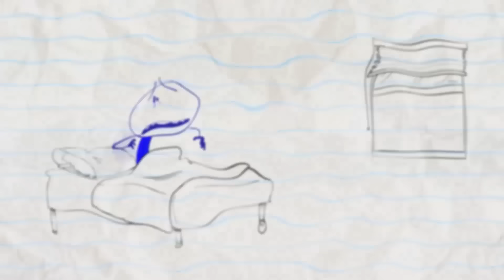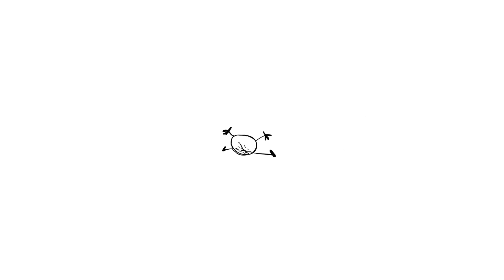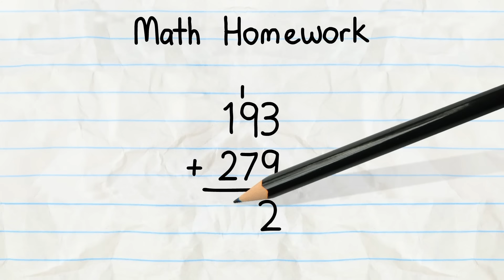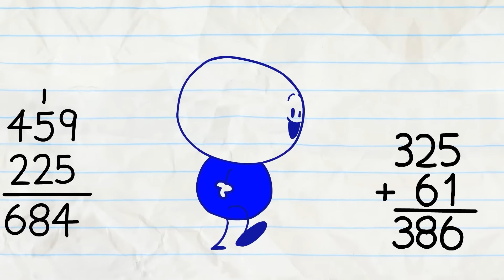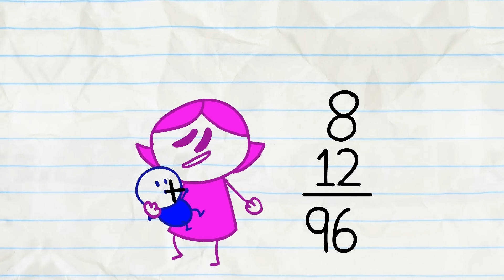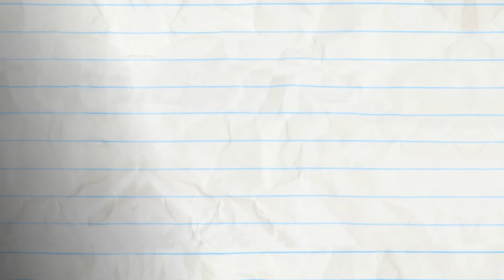We Get By